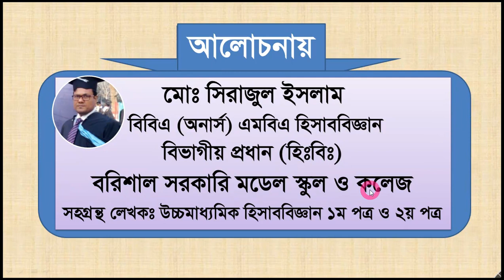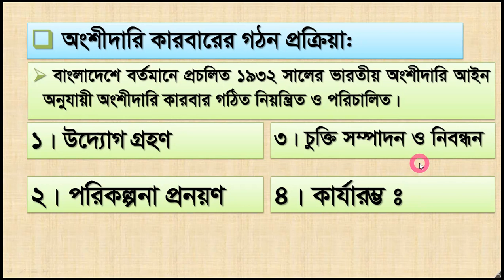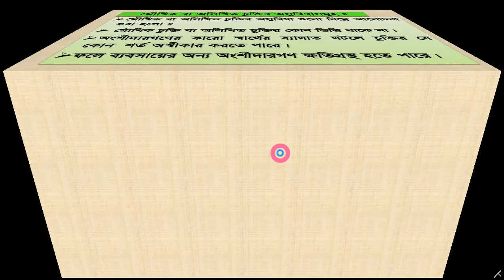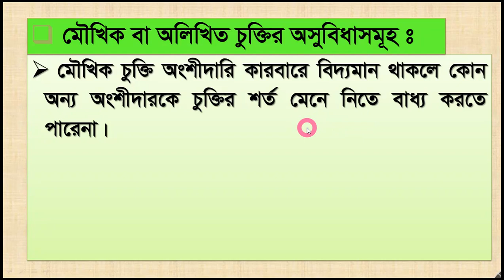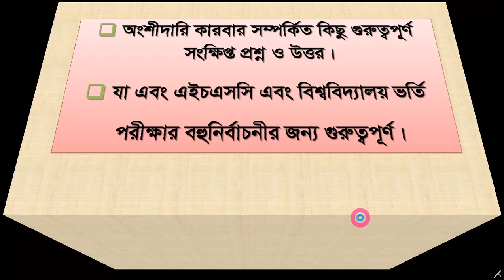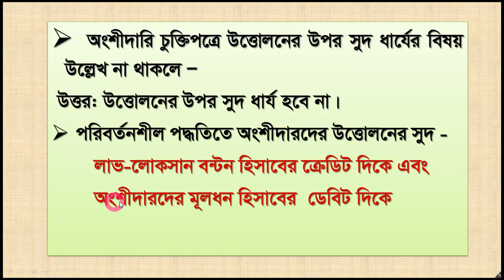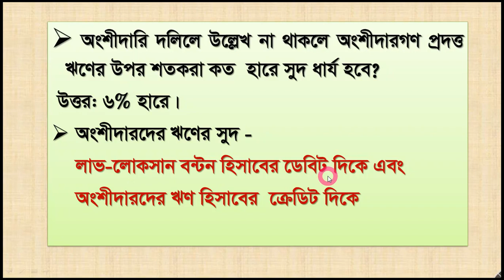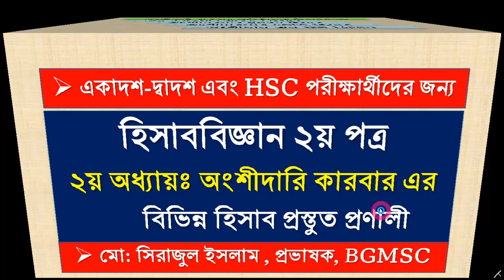হিসাববিজ্ঞান ২য়পত্র: অংশীদারি কারবার পর্ব-১: অংশীদারি কারবারের ধারণা, গঠন, এবং বৈশিষ্ঠ্য:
অংশীদারি কারবারের ধারণা, গঠন,  এবং বৈশিষ্ঠ্য সম্পর্কে বিস্তারিত আলোচনা।